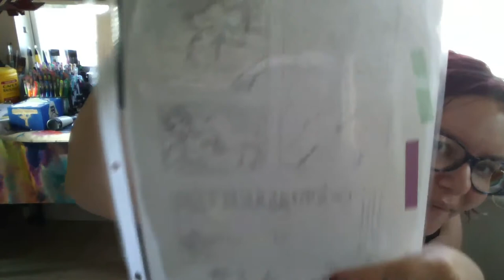KindScienceWeds: Sex No Mind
"The Mind has no Sex?" -Londa Schiebinger